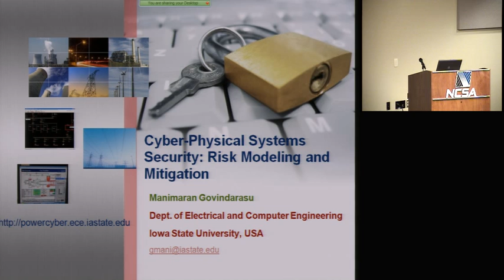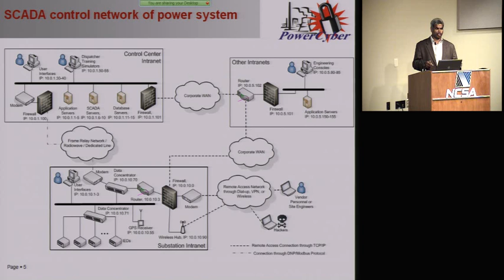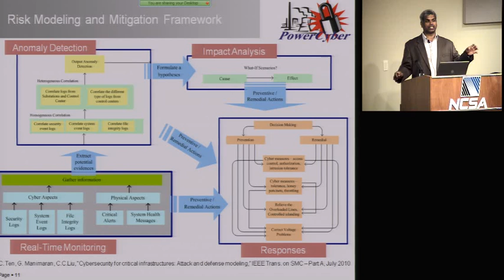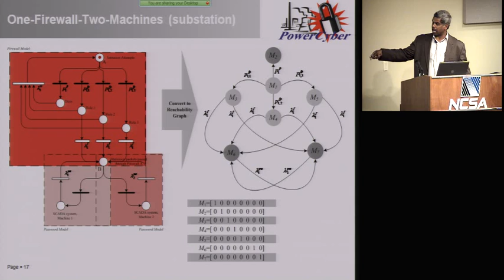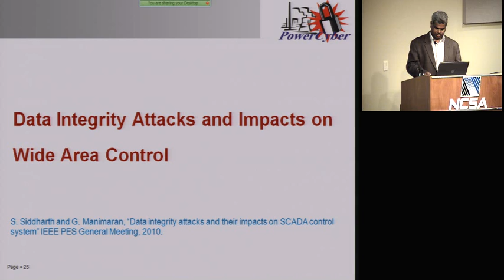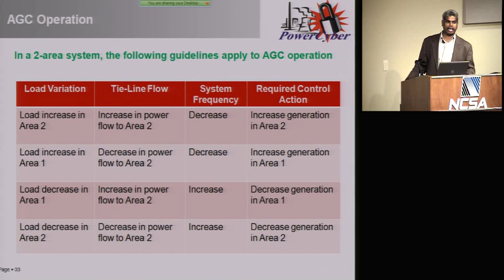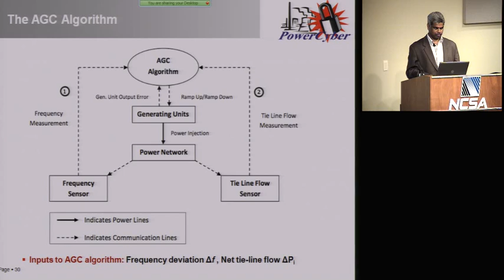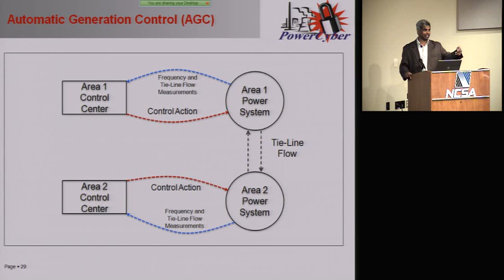Cyber-Physical Systems Security of Power Grid: Risk Modeling and Mitigation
TCIPG Seminar Series on Technologies for a Resilient Power Grid. Presented on September 10, 2010 by Manimaran Govindarasu, Iowa State University.